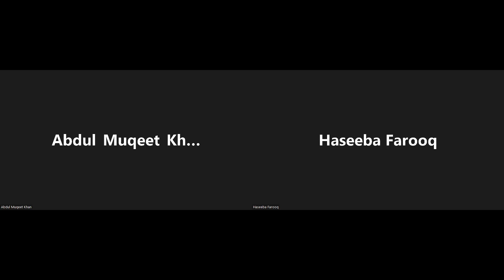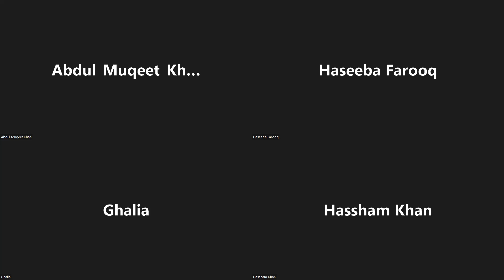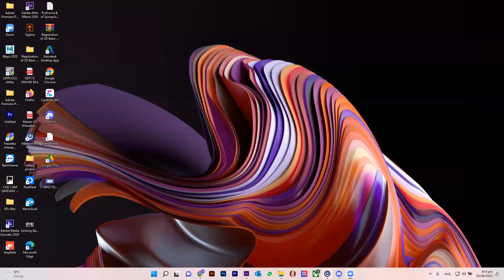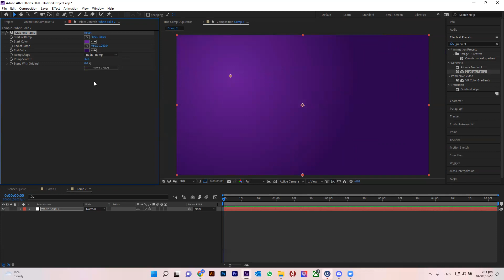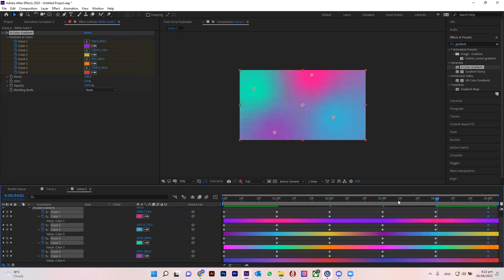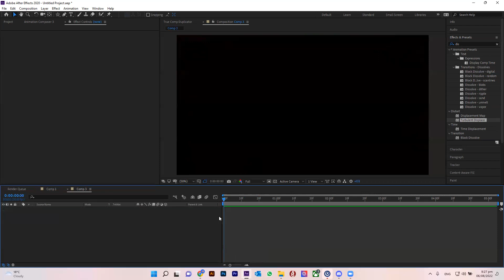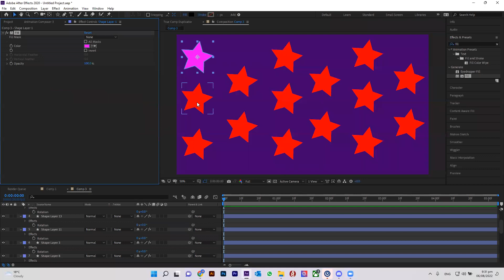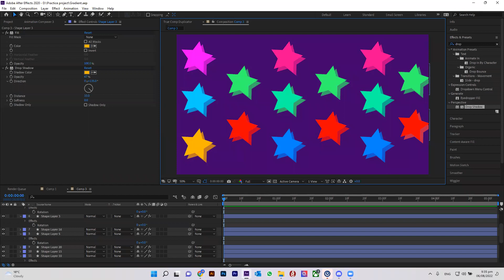Adobe After Effects Lecture 08 (Part 1)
Adobe After Effects Lecture-:
In this educational video, we dive into the world of Adobe After Effects. Whether you're a beginner or an experienced user,
join us as we explore the powerful features and tools of this industry-standard motion graphics and visual effects software.
From creating stunning visual effects to animating titles and logos, this tutorial will provide you with valuable insights to enhance your skills.
Boost your creativity and unlock exciting possibilities with Adobe After Effects.
Don't miss out on this opportunity to learn and earn. Watch now and take your video editing game to the next level!